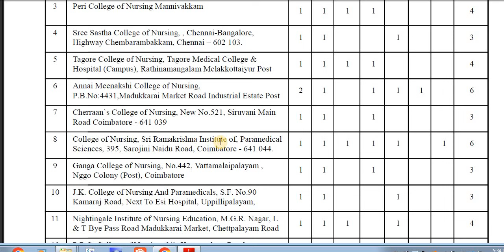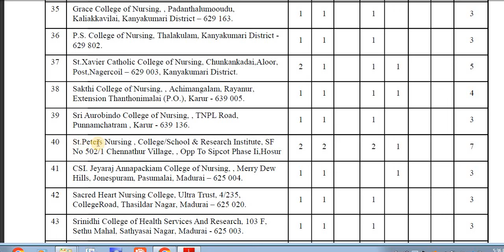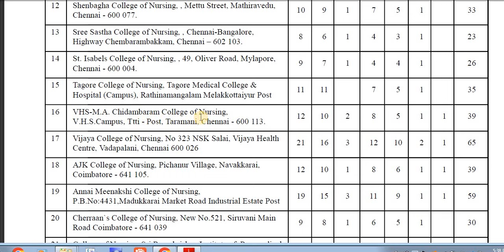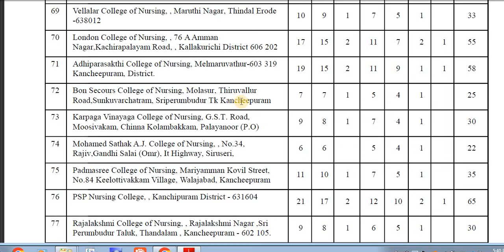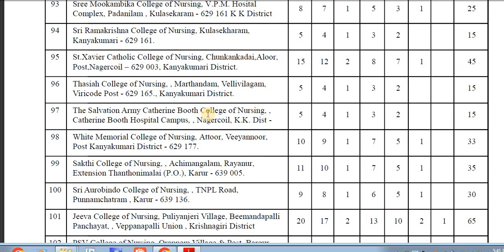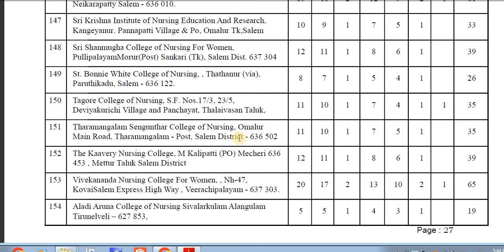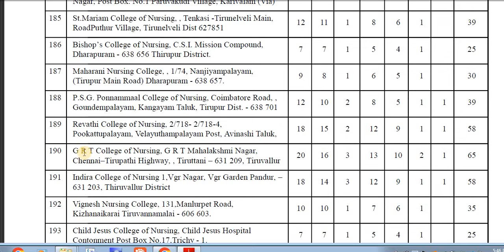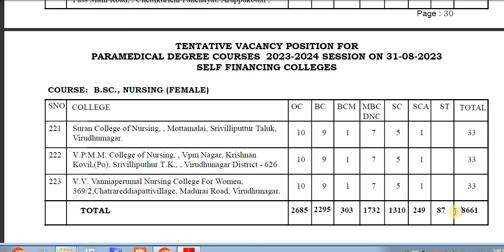Counselling இல் வரக்கூடிய BscNursing தனியார் காலேஜ் | Bsc Nursing Self Finance College List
# BScnursing government ccollege
# B.Scnursing selfsinancecollegelist